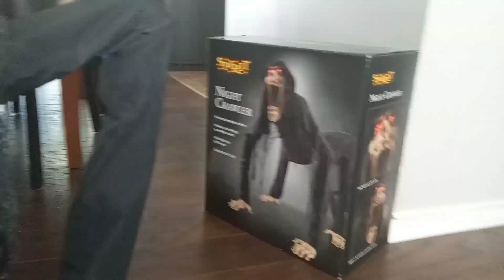spirit Halloween Nightcrawler animatronic review